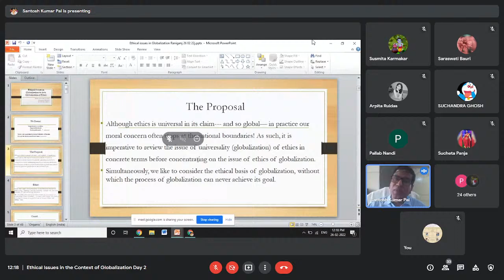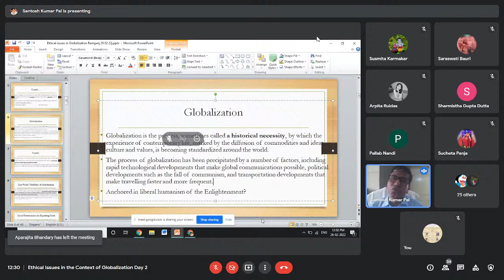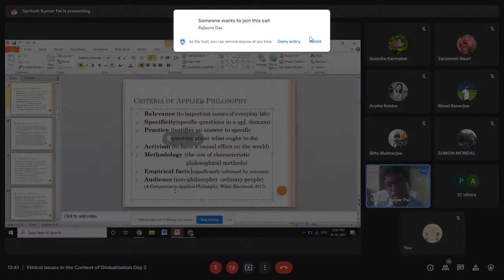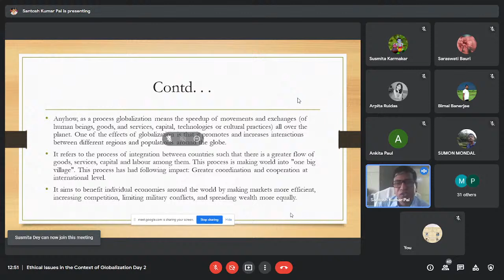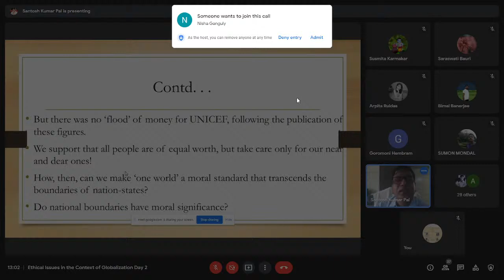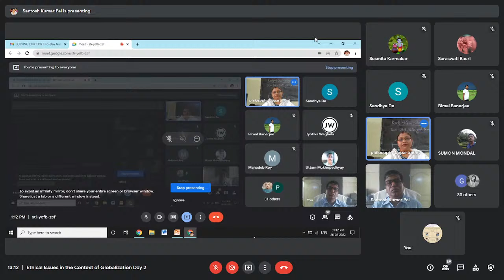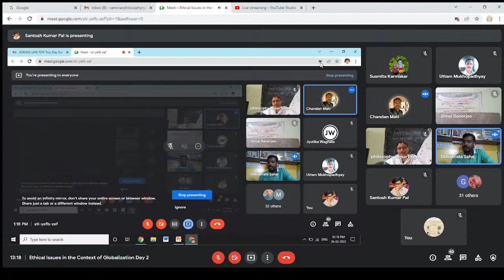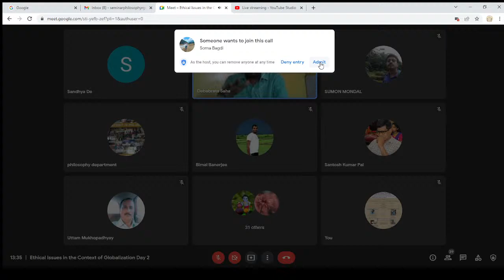Two-Day National Periodic Lecture On ‘Ethical Issues in the Context of Globalization’ Day 2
INDIAN COUNCIL OF PHILOSOPHICAL RESEARCH (ICPR), New Delhi
Organized by
Department of Philosophy,
Under the aegis of IQAC